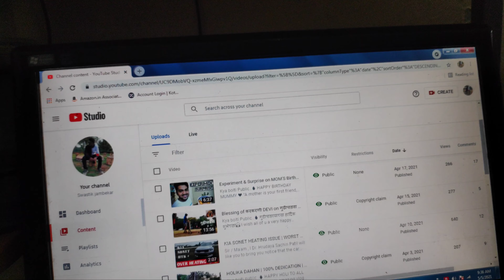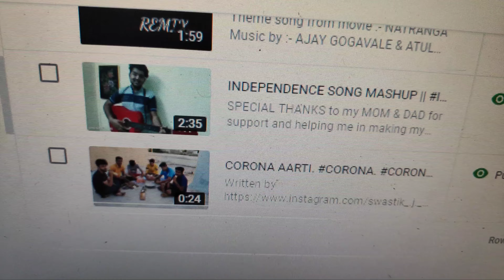CHALLANGE FAILED 😞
worst pain is back pain😫,

CHALLANGE FAILED due to back problem it was just day 2nd 😂🤦

already I was having slightly back pain 😞

Use sanitizer, wear mask & avoid crowded place  If possible ✌️

VLOG EDITED :- Swastik Jambekar

Thankyou ❤️✌️